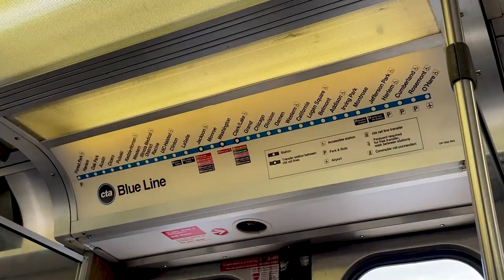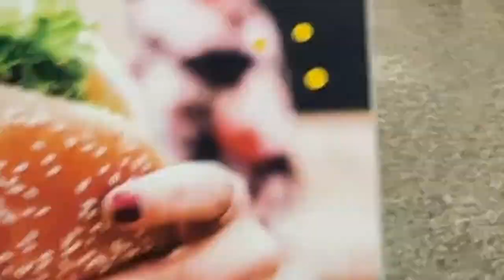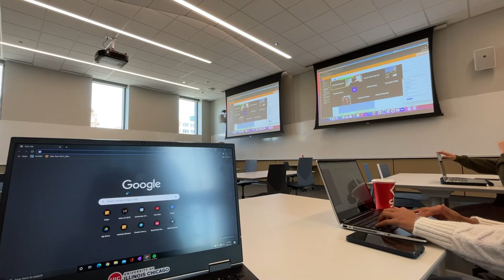A Day in the Life of a UIC Business Student - Saskia Simorangkir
Sophomore marketing major, Saskia Simorangkir, takes viewers on a journey through her daily routine as a UIC Business commuter student. She also offers advice to students looking to turn their commute into a productive experience and maximize their time on campus.